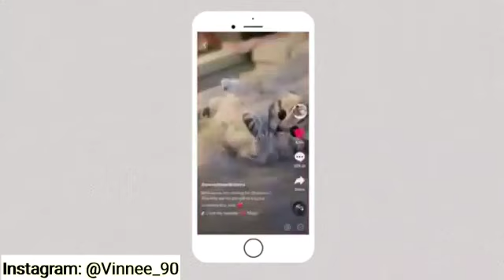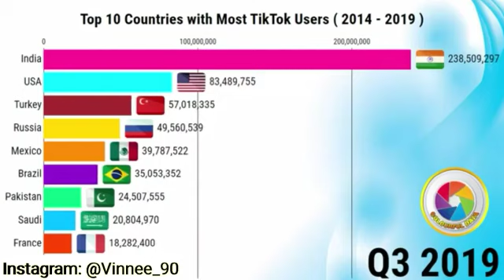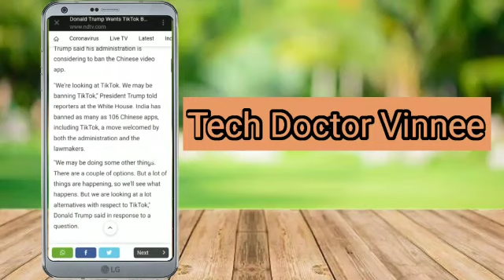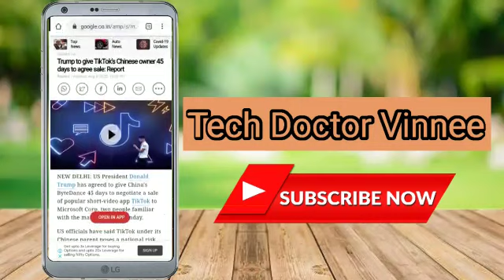Tik Tok most important update:USA ने क्या deal क्या Tiktok से|| क्या india America को follow कर रहा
Entire truth on TikTok why it has become political game ,if you want real story watch entire video to know the real story it has become now political gimick